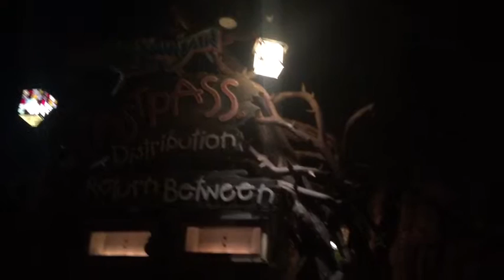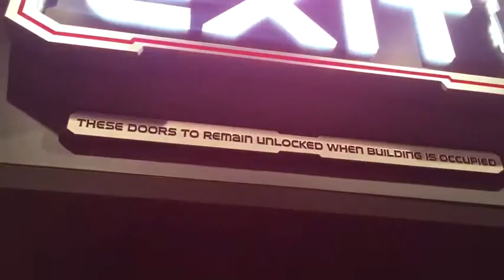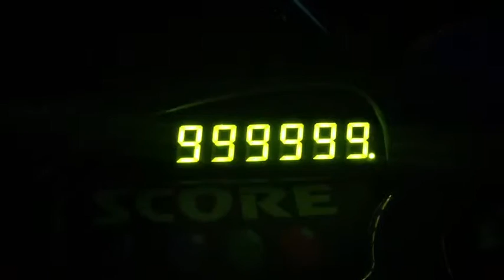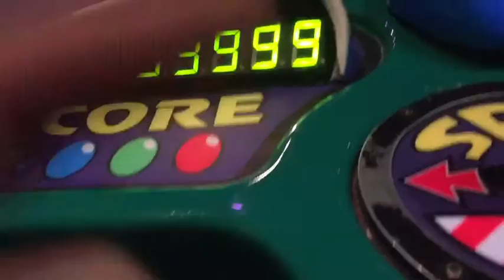Disneyland thanksgiving day vacation end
Last video of 2015 vacation